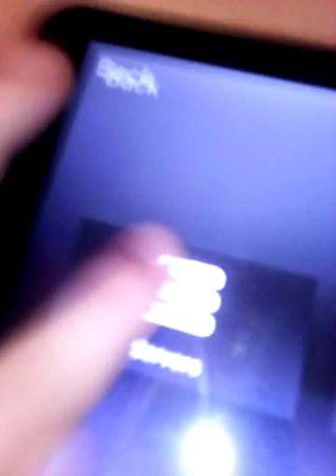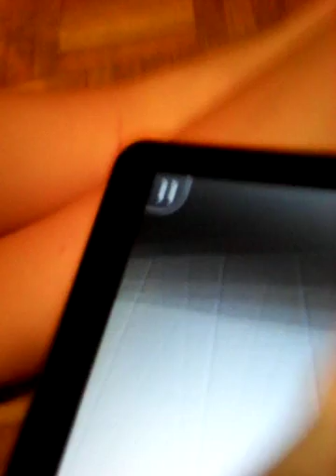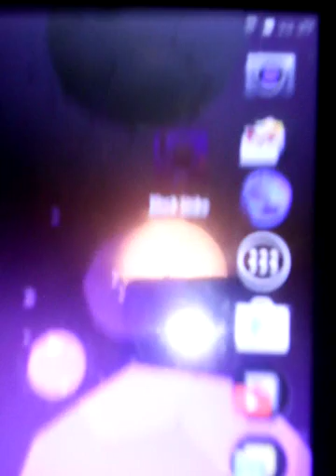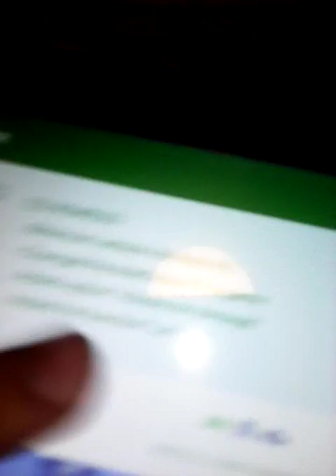Block strike chellenge